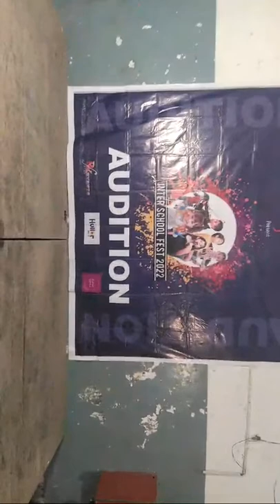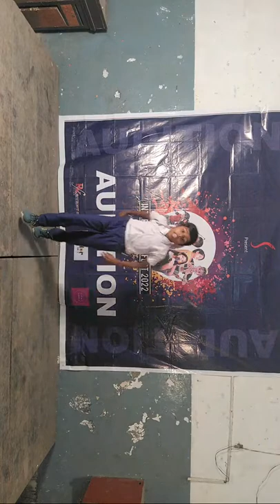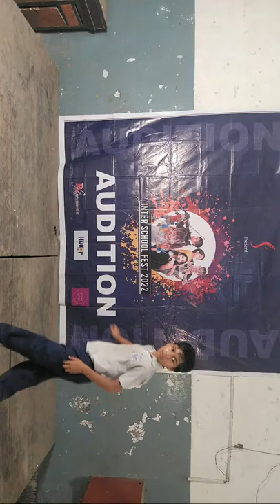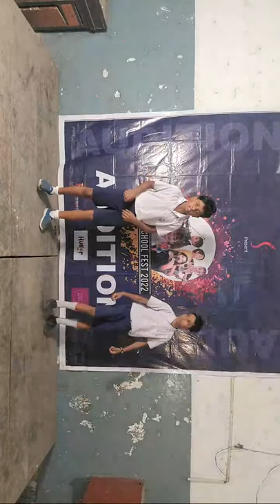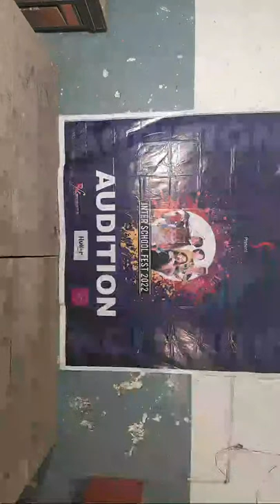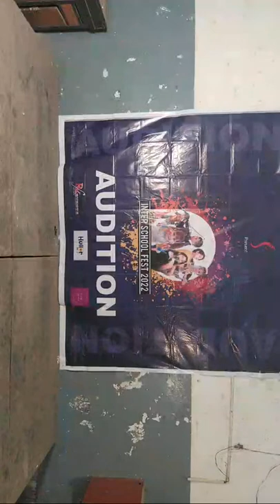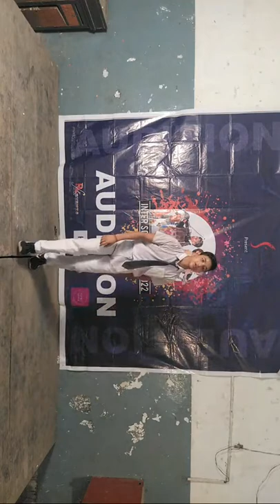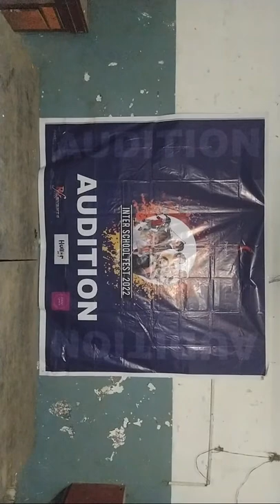Siksha Sadan Boys | Inter School Fest 2022 Audition